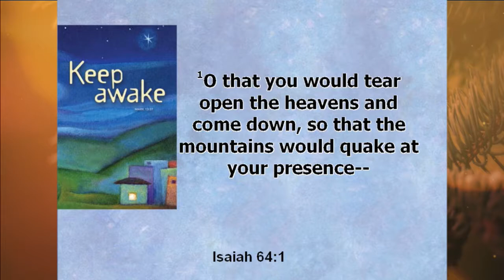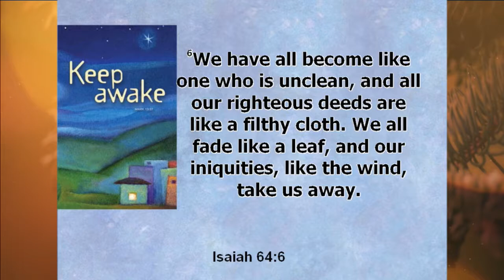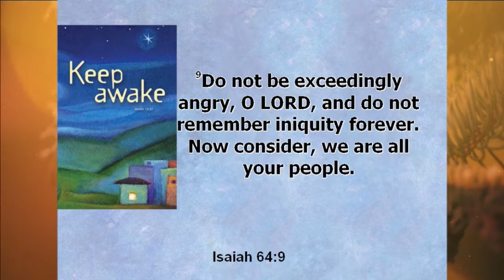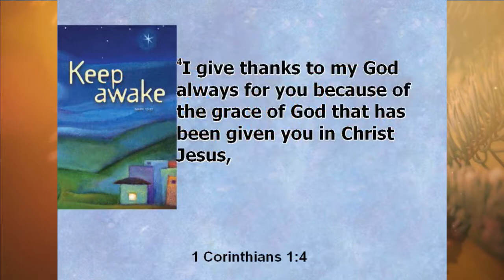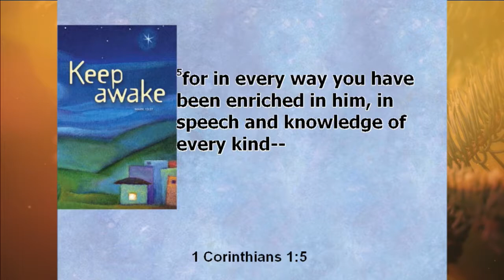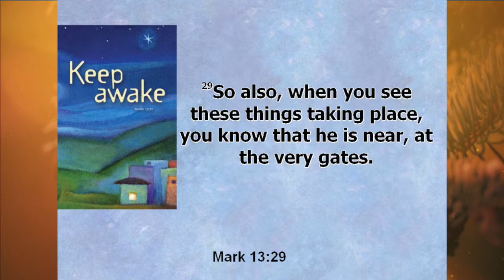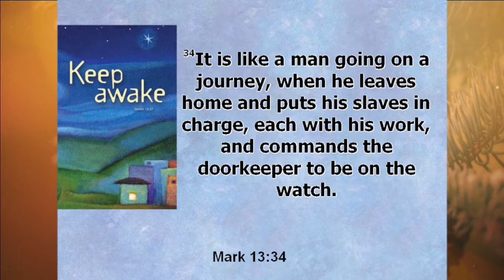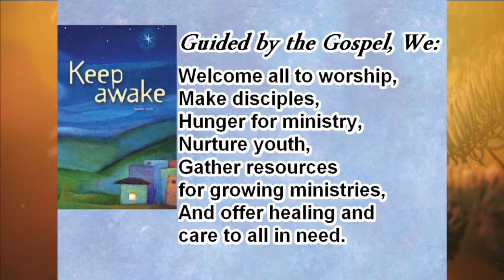December 3, 2017 ~ 8:30 AM~ Messiah Lutheran Church